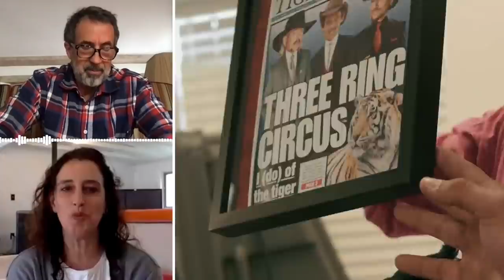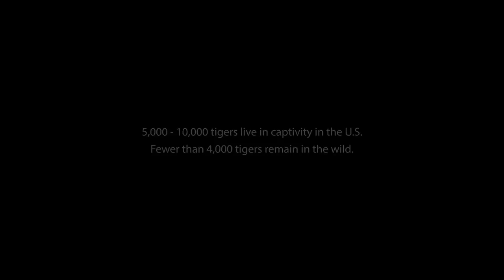Why I Made Tiger King | The Story Behind The Documentary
Tiger King: Murder, Mayhem and Madness is the big cat, true crime documentary that everyone's talking about.

Following the story of Joe, Carole, Doc Antle and a host of other big characters, find about the world of big cat captivity in America and the seedy underworld of drugs and crime just below the surface.

Directors Eric Goode and Rebecca Chaiklin break down what drew them to this astounding story.

A zoo owner spirals out of control amid a cast of eccentric characters in this true murder-for-hire story from the underworld of big cat breeding.